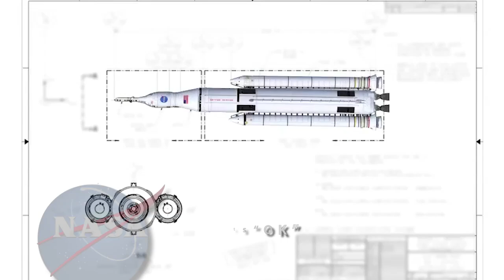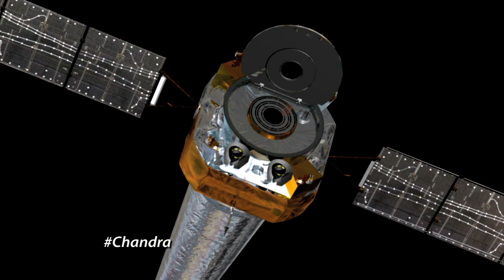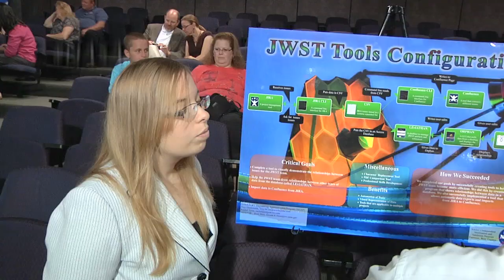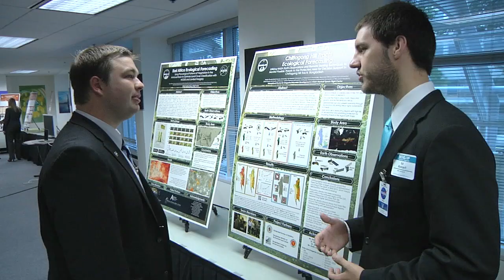DC Celebrates Curiosity on This Week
Celebration, when the Curiosity Rover safely found the surface of Mars on August 6, 2012 ... and celebration this week on Capitol Hill as NASA and members of Congress mark the one year anniversary of the Martian landing and showcase the ways the rover is helping us get to know Mars. During another event to celebrate Curiosity at the Eisenhower Executive Office Building, members of the Curiosity team presented White House officials with a replica of the plaque flown on the mission and signed by the President. Curiosity's landing ignited a new generation of excitement which grew even more when the rover found evidence that Mars could've sustained life in the past. NASA and the rest of Earth looks forward to future finds on Mars from Curiosity and other missions. Also, Bolden Visits Wallops, Asteroid Mission Formulation Review, Following The Water, Preparing For Tomorrow, SLS Design Gets "OK", NASA Gets New Chief Scientist, X-Ray Eclipse, Commercial Crew Industry Day, Train Like An Astronaut, Promoting Stem & Safety and more!